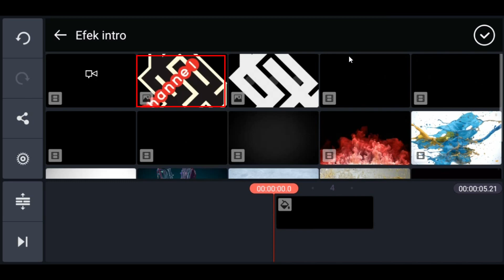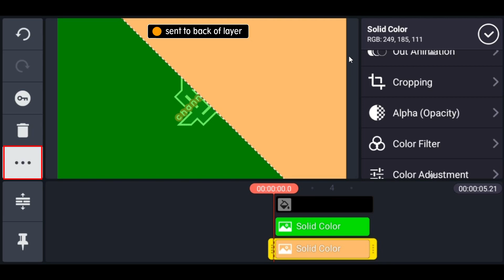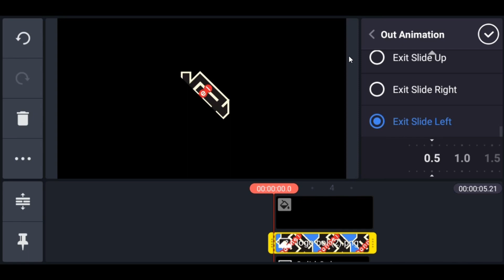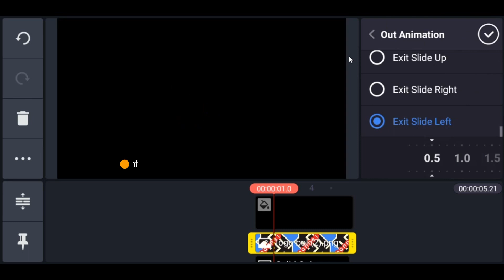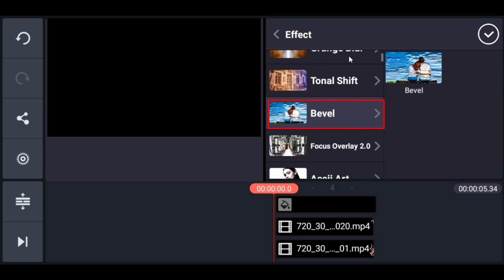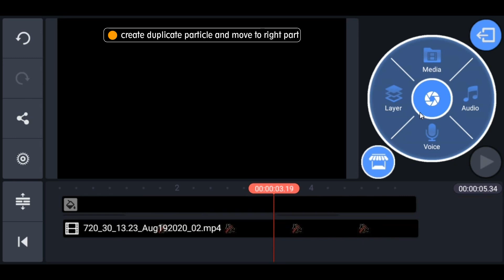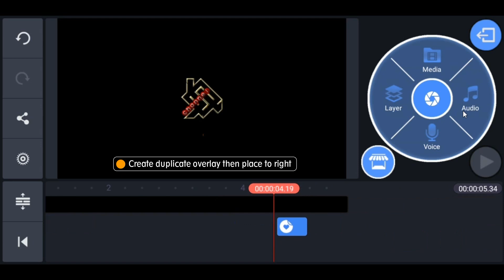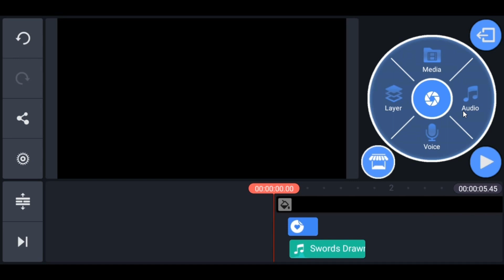Cara Membuat SLICE LOGO REVEAL INTRO ANIMATION Kinemaster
Cara membuat intro, slice logo animation, slice text animation, efek slice di kinemaster. Dalam tutorial ini adalah membuat efek slice dengan medium gambar. Untuk medium teks caranya juga sama. Disini kalian hanya menggunakan animasi masuk enter slide left atau right dan untuk annimasi keluarnya exit slide left atau right. Untuk lebih jelasnya silahkan disimak videonya sampai selesai.

Demikian tutorial cara membuat intro kinemaster ini, semoga bisa bermanfaat. Dan terima kasih atas support dari teman teman semua.